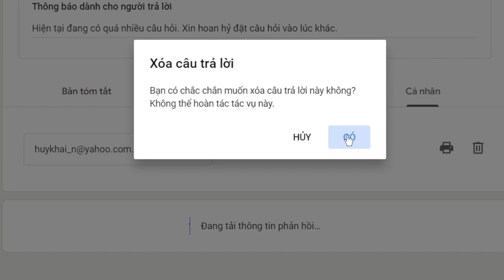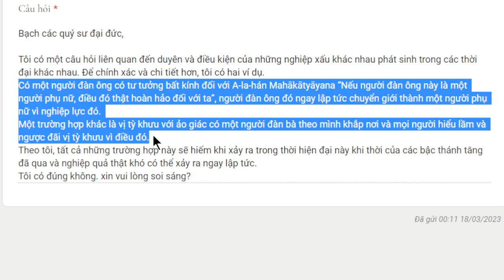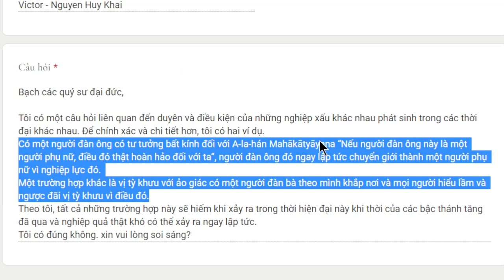1957. Điều kiện ác nghiệp trổ ngay lập tức